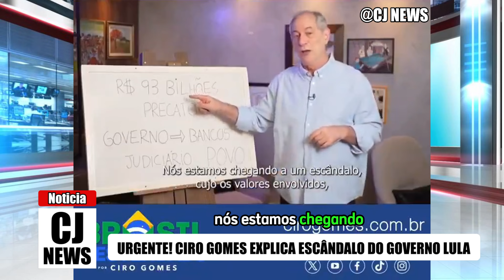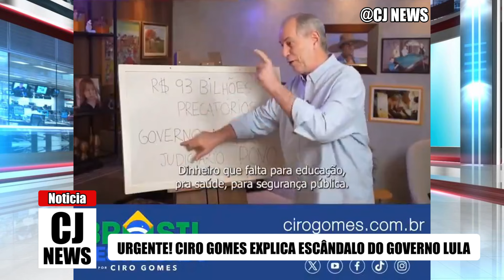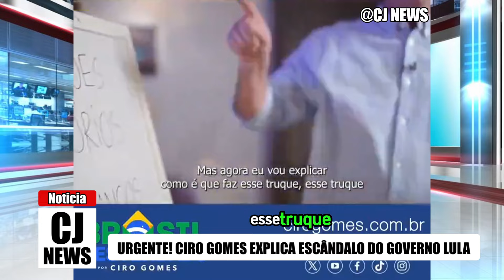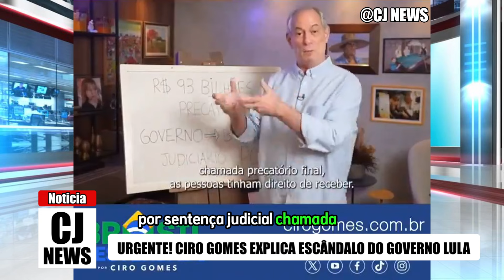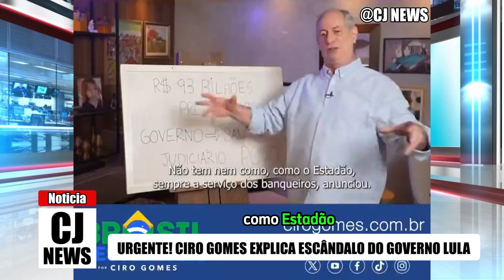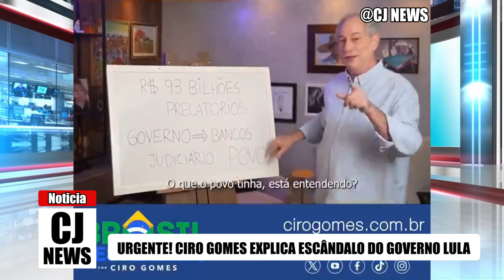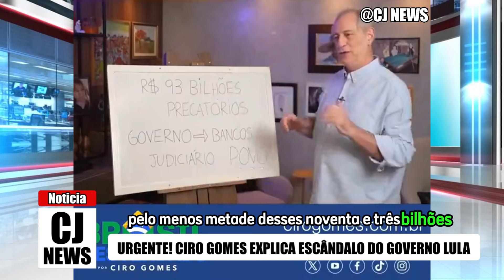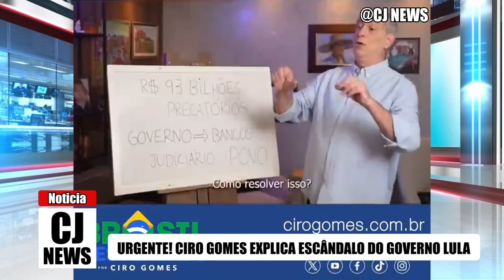URGENTE! CIRO GOMES EXPLICA ESCÂNDALO DO GOVERNO L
Bem Vindo ao Canal Do Jhony